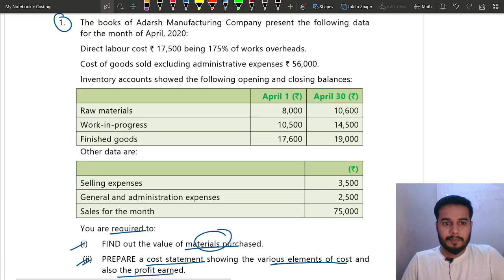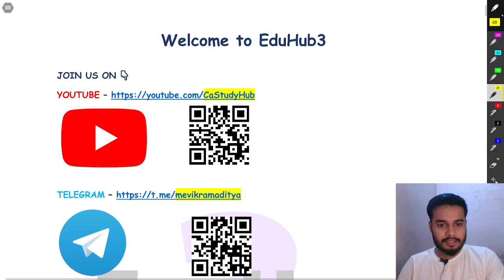04 Question 1 Cost Sheet || Cost Sheet Ca Inter || ICAI Study Material || Costing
Cost Sheet by Vikram Aditya || CA Intermediate || CA Intermediate Group 2 || Cost and Management Accounting || Costing from ICAI Study Material || Cost Sheet from ICAI study material || Cost Sheet || Ca Inter Cost || Chapter 6 Cost Sheet || Cost Sheet Ca Inter ||

ca inter Cost Sheet
Cost Sheet from icai study material
Illustration
Practical Question